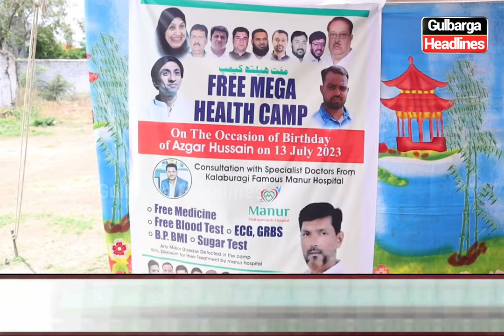Free Health Camp On The Occasion Of Azgar Hussain Birthday In Gold Rose School Gulbarga